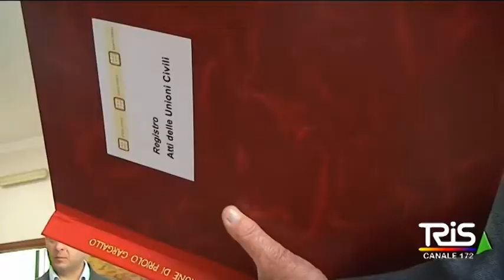Unione civile a Priolo, il sì di Paola e Maria